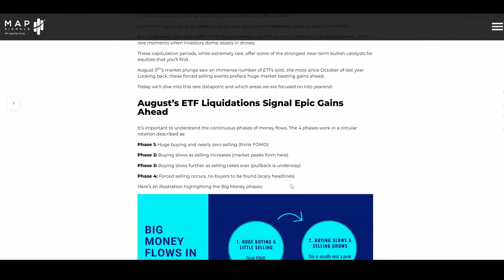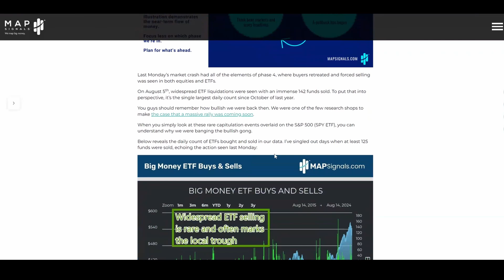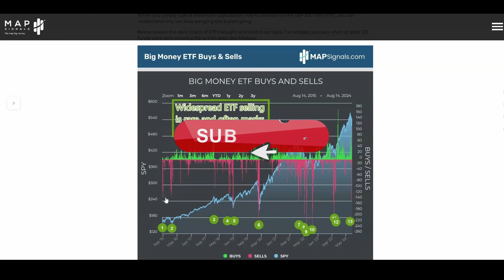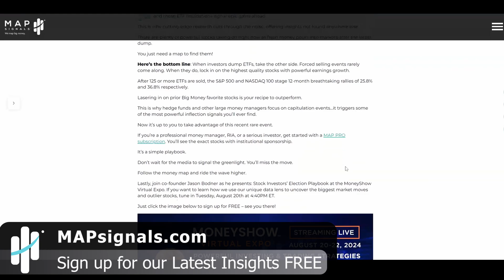August ETF Liquidations Signal Epic Gains Ahead for the S&P 500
Back to 2010, we grouped all instances when at least 125 ETFs were sold. It’s only happened 30 times in history.

It’s one of the most powerful bullish signals you’ll find with:

1. Average 3-month gains of 10.4% for the S&P 500 and 12.8% gains for the NASDAQ 100
2. Average 12-month gains of 25.8% for the S&P and 36.8% gains for the NASDAQ
3. 24-month gains of 48.7% for the S&P and 71.3% for the tech-heavy NASDAQ

Staying ahead of the crowd is the edge you need to succeed in trading.
We use data to help us make sense of the market. While there are no guarantees with investing, history does give clues.

Remember this is not personal investment advice of any kind. This video is for informational and entertainment purposes only. Our focus is to help investors make sense of markets with data.